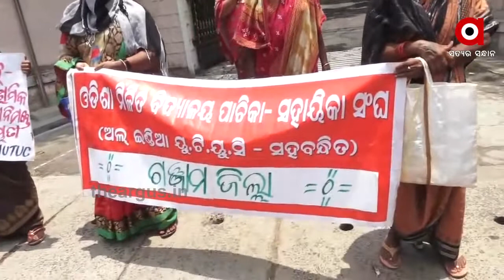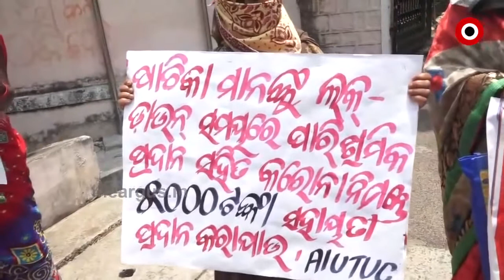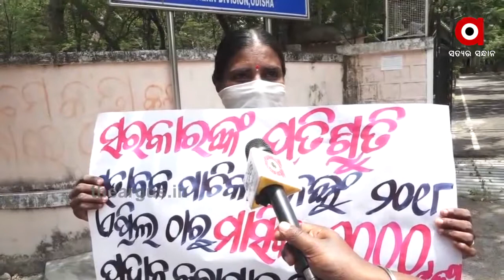କରୋନା ଛଡାଇନେଲା ଜୀବିକା ।ସହାୟତା ଦାବିରେ ରାସ୍ତାକୁ ଓହ୍ଲାଇଲେ ପାଚିକା...